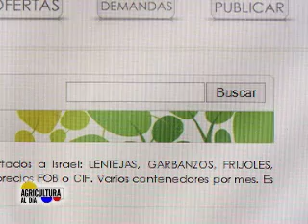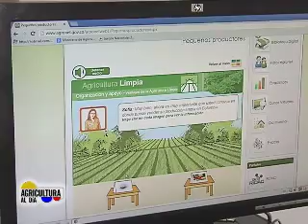Cursos virtuales de Agronet - Agricultura al Día, 21 de marzo de 2014